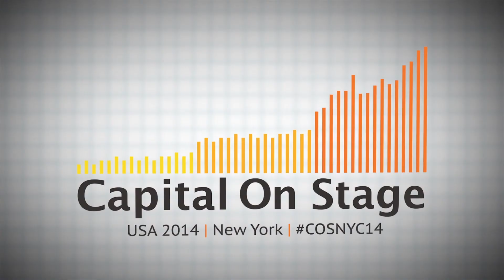RTP Ventures (Steve Berg) - VC pitch (short)